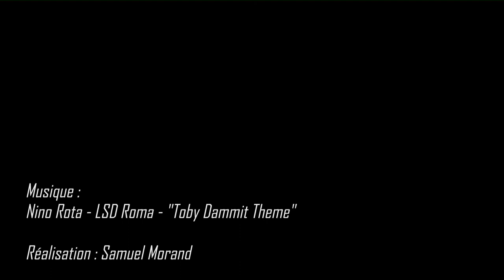Making a small car painting by ABmotorART v2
Making a small car painting by ABmotorART.
ABmotorART is an artist specializing in automotive art.
He is based in Le Mans (France).